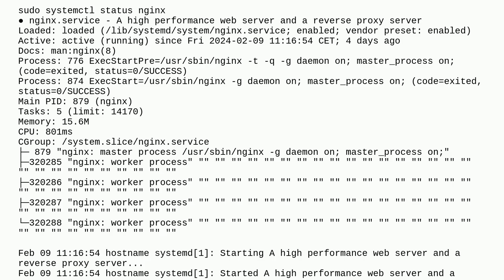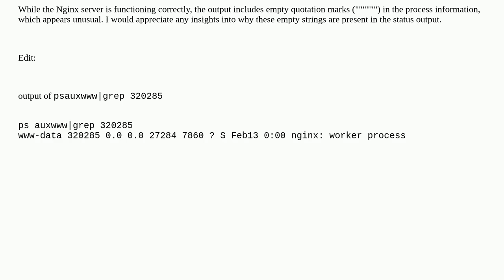Unusual Output in Nginx Status: Seeking Insights on Empty Strings in Process Information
A special thanks goes out to the community

  ubuntu nginx systemd